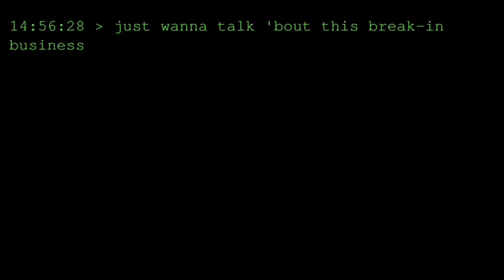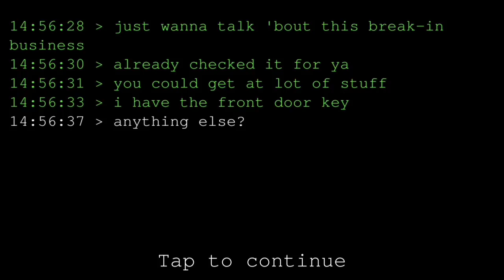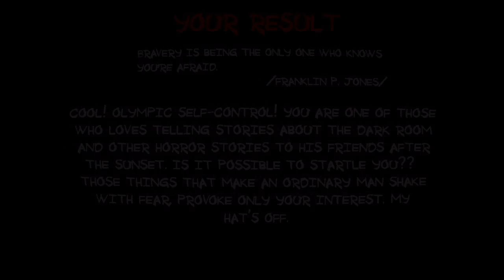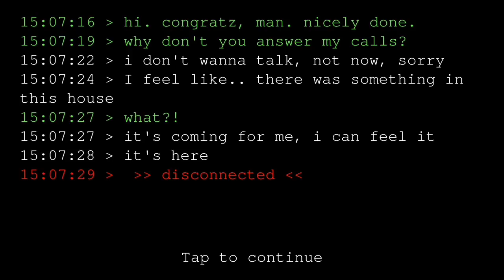Eyes The Horror Game vs Paranormal Territory 2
Investigating the paranormal activity and a haunted area with money bags.

Paranormal Territory 2 Free

Caution: this game is a test of your courage, at the end of you'll see your result.

Does your mind starved for puzzles, and your nerves from thrill? Well, then horror  "Paranormal Territory 2"  from "AGaming+" will shake you to the core! Turn off the light and take your headset. But be careful, only your vigilance can help you to escape from the paws of the horror that is happening here.

Our story starts at small outback. Once on a wonderful day, you got message from unknown frightened people, who tells you about strange and unexplainable and even mystical events that occurs in theyr home. You are interested in that because you are investigating such ocassions and paranormal activity. What a great chance to learn more about nature of these anomalies! You are urgently going to the address that was in the message.